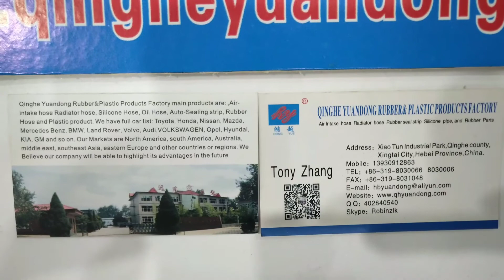17881-30060 Toyota OEM Genuine HOSE, AIR CLEANER, NO.1